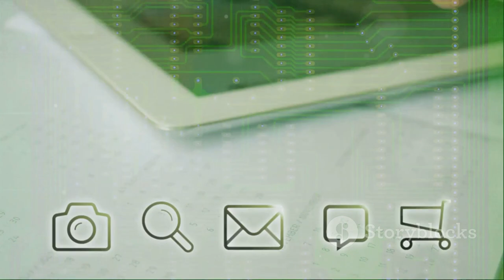The Fibre Optic Revolution: How Kenya Got Fast Internet - Part 1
In this captivating video, we delve into the remarkable journey of how Kenya transitioned from satellite to fibre-optic internet, a transformation that has revolutionized communication in the country. Join us as we explore the technological advancements that have propelled Kenya into the digital age, paving the way for enhanced connectivity and economic growth. Don't miss out on this insightful discussion that sheds light on the impact of this transition on the nation's development.

OUTLINE:

00:00:00 The Urgent Call
00:02:15 The Communication Nightmare
00:03:56 The Fibre Optic Dream
00:05:53 The Birth of TEAMS
00:07:55 Impact of Fast Internet on Kenya